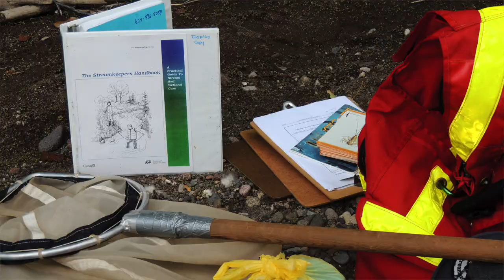A Story of Salmon in Houston, BC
How do salmon tell a story? Cindy Verbeek and her crew of dedicated volunteers have experienced a story of reconciliation tied to their love of salmon in the Upper Bulkley River Watershed.

A Rocha’s work in Northern BC supports a community of environmental stewards who live in this beautiful area. With vast, rich ecosystems and few people, environmental destruction can happen without anyone knowing. That’s why A Rocha is planted here: to encourage, connect & champion grassroots creation care.